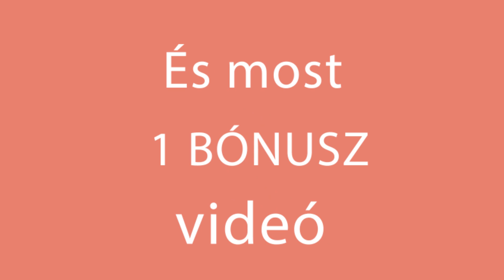Ne kend össze a kezed - így készül helyesen a CUKKINI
Hozzávalók:
cukkini - 2 db
olívaolaj - 30 ml
só - 5 g
fekete bors - 3g
oregánó - 3g
bazsalikom - 3g
édes fűszerpaprika - 3g

szószhoz:
joghurt - 200 g
majonéz - 50 g
fokhagyma - 3 cikk
kapor - 20 g